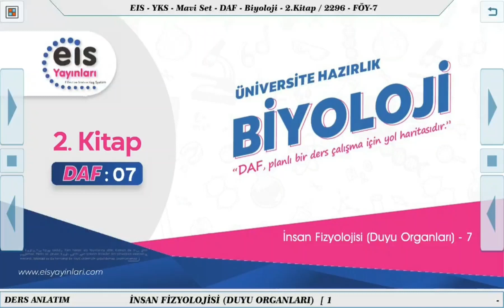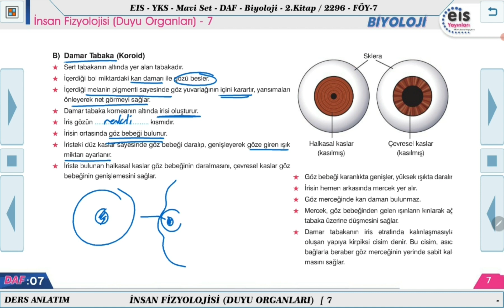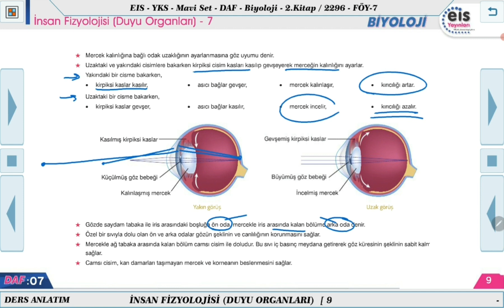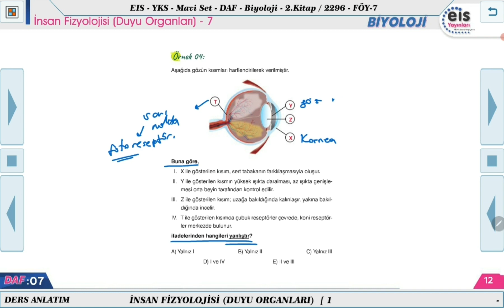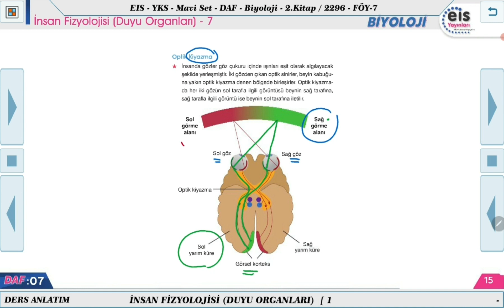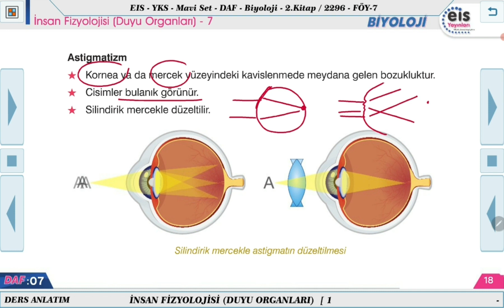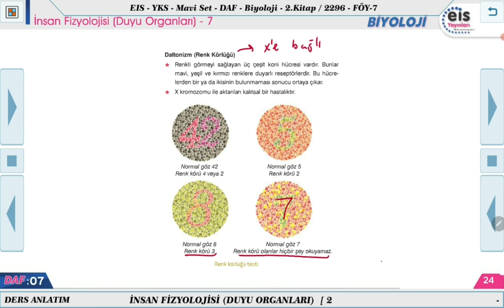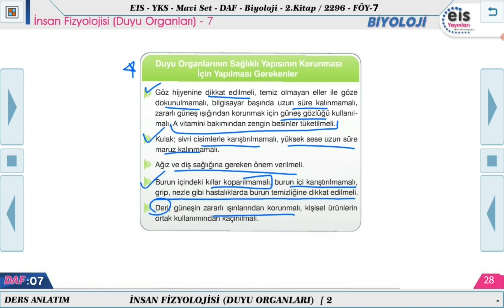Mavi Set Biyoloji 2 - İnsan Fizyolojisi (Duyu Organları) - 7 🔬